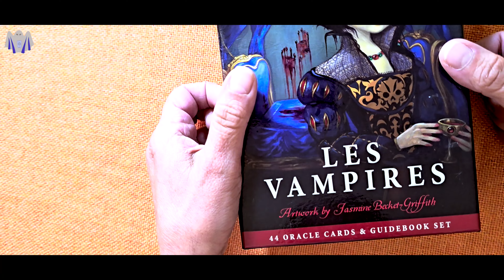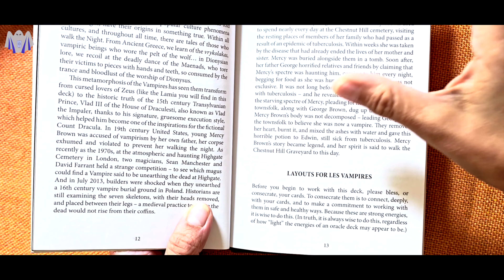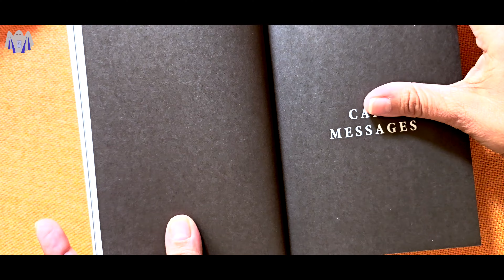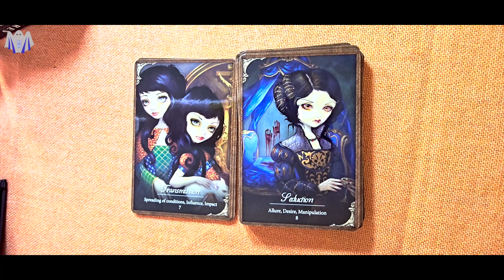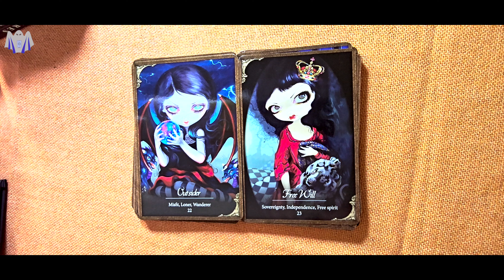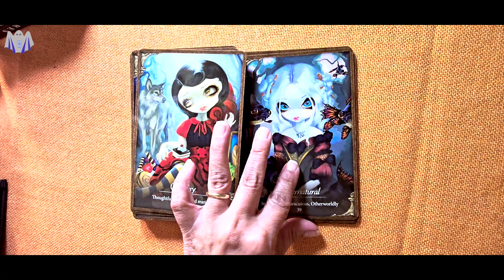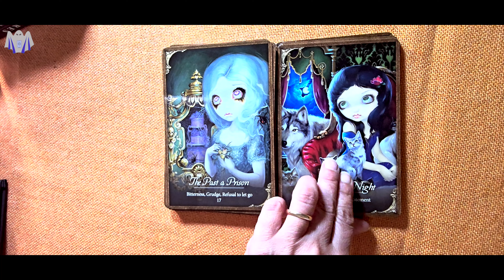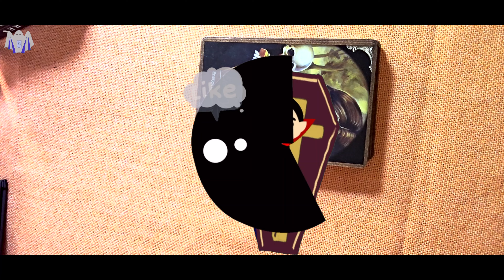🧛‍♀️ Dive into the Mystical: Les Vampires Oracle Walkthrough 🧛‍♂️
Hey there, mystical friends! 🌙✨ Join me as we explore the enchanting world of the Les Vampires Oracle deck. We’ll flip through the cards, admire the stunning artwork, and enjoy the mystical vibes together. Whether you’re new to oracle decks or just curious, this walkthrough is for you! Grab your favorite drink, get comfy, and let’s dive into the magic together. 🖤🔮

I am not sponsored or paid by the company, author, or artist for my unboxing videos. I want to share the love with you, and I hope you'll find what you are looking for, what your heart desires. These are just my personal thoughts and opinions.

The opinions expressed in this video are entirely my own.

Your support means the world to me! Thank you from the bottom of my heart for your continued love and support! 💖💫🌹"

For subtitles, click on "Settings" or the three dots next to the "Save" button, and then select "Open Transcript."

Please keep in mind that I will not tolerate abusive language.

This way, you inform the YouTube algorithm that I am a successful channel, which helps me continue creating content. If you have specific spirits, walkthroughs, or decks you'd like me to explore, feel free to mention them in the comments.

All videos will be subtitled. Thank you.

For EVP, ITC, Tarot, Oracle Unboxing, or Walkthrough requests, please use the following form: